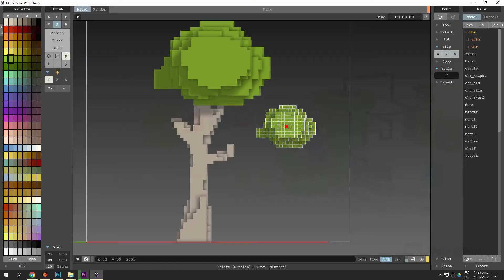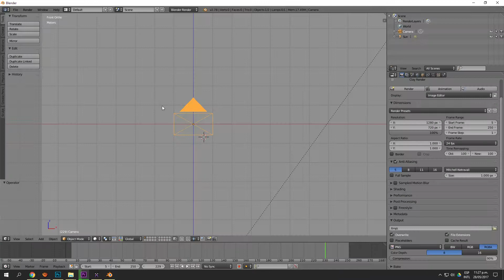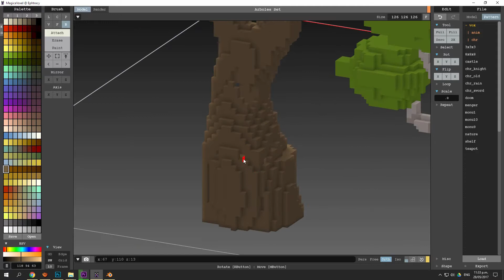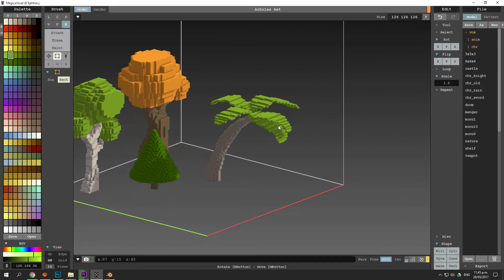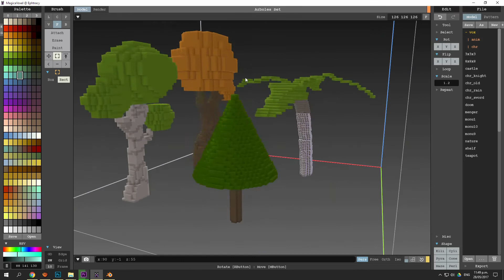Voxel trees - MagicaVoxel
Diseño de cuatro tipo de arboles en arte voxel diseñados en magicavoxel.